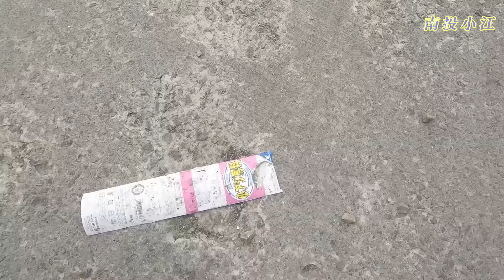弓角釣組你應該要知道的長子線處理法,還有使用魚皮串勾(SABIKI)你不得不知道的注意事項...台中港銅鏡刺蔥釣況分享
台中港使用弓角釣刺蔥,哪麼長的子線到底該如何處理才會安全又順暢,還有使用魚皮勾注意事項...